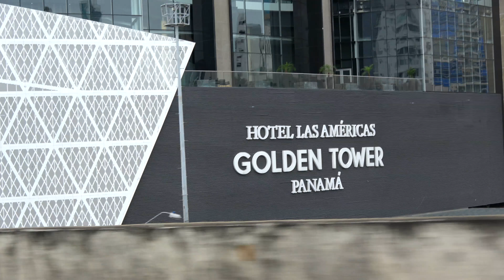Мои приключения в Панаме и парад озорных школьниц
Панама стала моей сто двадцать какой-то (уже не помню точно) страной, и попал я туда совершенно случайно.

Дело было так: после финиша экспедиции в Уанкайо, я должен был выдвинуться в сторону Москвы. Маршрут был следующий: «Уанкайо – Лима», «Лима – Париж», «Париж – Москва». Три перелета и всего 24 часа. Но! Из-за плохой погоды рейс «Уанкайо – Лима» отменили и всё рухнуло. Я впервые опоздал на самолет! В результате мы решили отправиться в Панаму, потусить там день до вечера и вылететь в Москву через Париж. Но всё оказалось не так просто...

Меня зовут Сергей Доля и я самый популярный тревел-блогер в России и пишу про путешествия по миру и путешествия по России. Основная моя площадка - это Livejournal (ЖЖ), но я сейчас активно мигрирую в Youtube.

Я очень много путешествую. Побывал больше чем в 100 странах, Южном и Северном полюсах, Северной Корее и многих других экзотических местах.

Я не пропускаю мелких деталей и не публикую стандартные туристические видеозарисовки типа "я на фоне памятника". Я не пишу путеводитель по странам, а делюсь с вами своими впечатлениями.